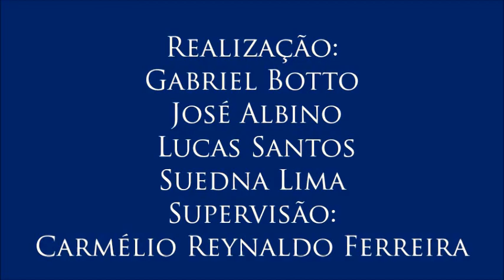Vídeo 3 do V Colóquio de Segurança Pública e Violência, com Gustavo Batista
3 – Direitos Humanos na polícia
- O professor explica como os Direitos Humanos são fundamentais para a formação do policial e afirma que a violência está presente não só na ação policial, mas também na sociedade.
- 3º vídeo do V Colóquio sobre Segurança Pública e Violência, realizado no dia 20/4/2017 com o professor Gustavo Batista (do Programa de Pós-Graduação em Direitos Humanos, Cidadania e Políticas Públicas da UFPB) organizado por Gabriel Botto, José Albino, Lucas Santos e Suedna Lima para a disciplina Jornalismo, Cidadania e Direitos Humanos, do curso de Jornalismo da Universidade Federal da Paraíba. Supervisão: Carmélio Reynaldo Ferreira.